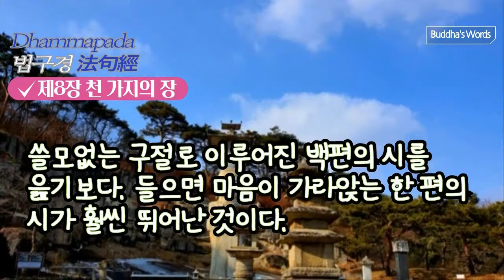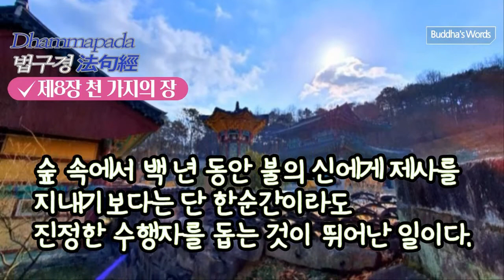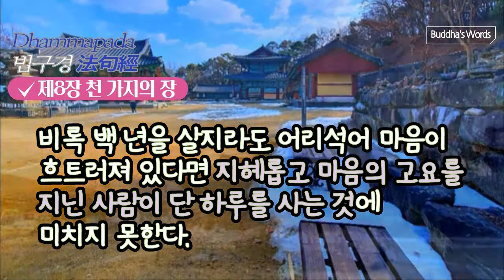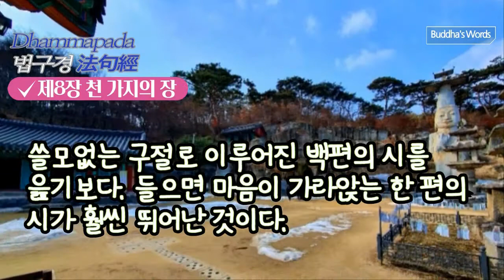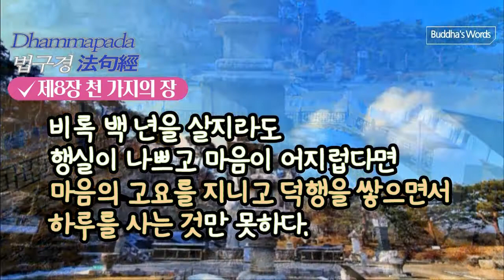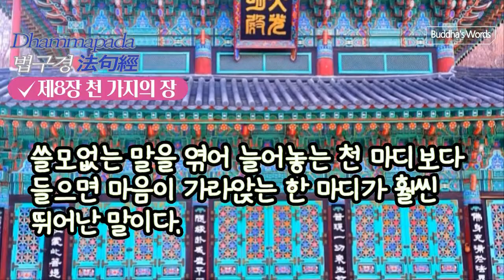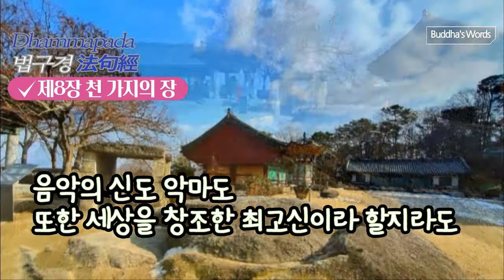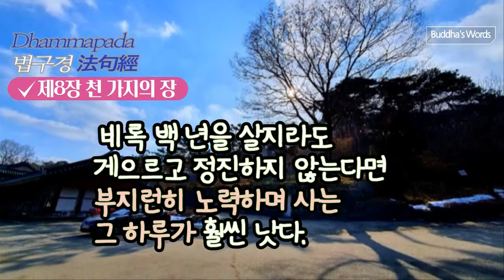법구경 제8장 천 가지의 장 보우스님독송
법구경 제8장 천 가지의 장
보우스님독송
법구경 [담마빠다] 제8장 천 가지의 장
제8장 천 가지의 장

100
쓸모없는 말을 엮어
늘어놓는 천 마디보다
들으면 마음이 가라앉는 한 마디가
훨씬 뛰어난 말이다.

101
쓸모없는 구절을 모아
엮어 놓은 천 편의 시보다
들으면 마음이 가라앉는 한 편의 시가
훨씬 뛰어난 시다.

102
쓸모없는 구절로 이루어진
백편의 시를 읊기보다
훨씬 뛰어난 것이다.

103
전쟁터에서 싸워
백 만인을 이기기보다
자기 자신을 이기는 사람이
가장 뛰어난 승리자다.

104
자기 자신을 이기는 일은
남을 이기는 일보다 뛰어난 것
그러니 자신을 억제하고
항상 절제하는 사람이 되라.

105
이와 같은 사람의 승리는
그 누구도 꺾어 물리칠 수 없다.
음악의 신도 악마도
또한 세상을 창조한 최고신이라 할지라도.

106
백 년 동안 다달이 천 번씩
제사를 지내기보다는
단 한순간이라도 진정한 수행자를
돕는 것이 뛰어난 일이다.

107
숲 속에서 백 년 동안
불의 신에게 제사를 지내기보다는

108
이 세상에서 복을 받기 위해
일 년 내내 희생을 바쳐 제사 지내도
그 공덕은 진정한 수행자를 돕는
4분의 1에도 미치지 못한다.

109
항상 남을 존중하고
윗사람을 섬기는 사람에게는
아름다움과 편안함과 건강과 장수
이 네 가지 복이 더욱 자란다.

110
비록 백 년을 살지라도
행실이 나쁘고 마음이 어지럽다면
마음의 고요를 지니고 덕행을 쌓으면서
하루를 사는 것만 못하다.

111
어리석어 마음이 흐트러져 있다면
지혜롭고 마음의 고요를 지닌 사람이
단 하루를 사는 것에 미치지 못한다.

112
게으르고 정진하지 않는다면
부지런히 노력하며 사는
그 하루가 훨씬 낫다.

113
삶과 죽음의 도리를 모른다면
그 같은 도리를 알고 사는

114
절대 평화에 이르는 길을 모른다면
그 같은 길을 알고 사는

115
최상의 진리를 모른다면
그 같은 진리를 알고 사는